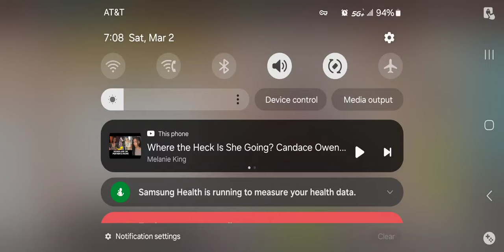sppd tvt chefs recruits 02/2/2024